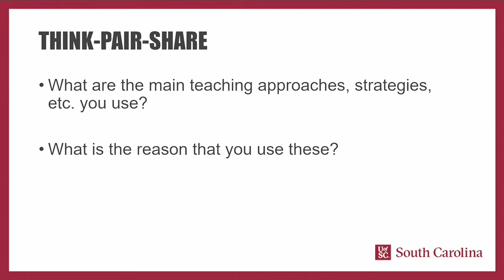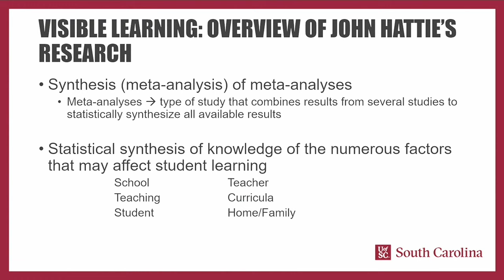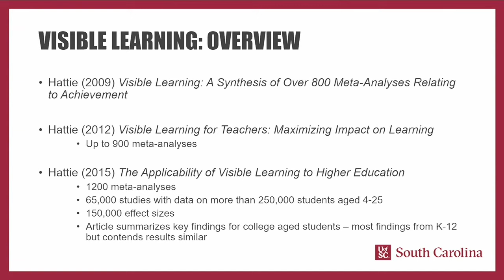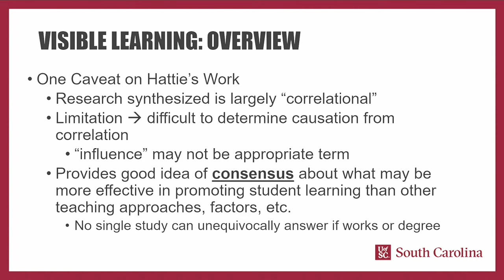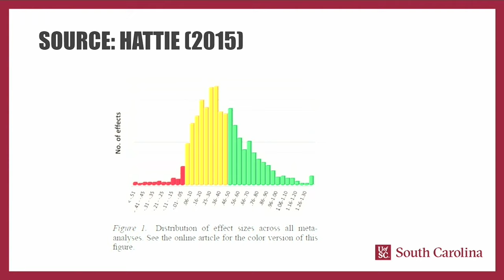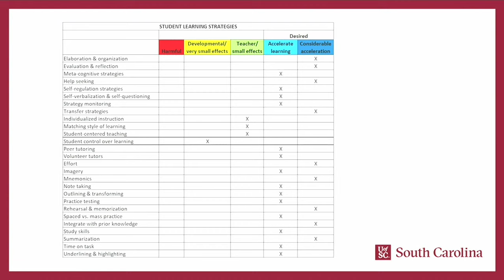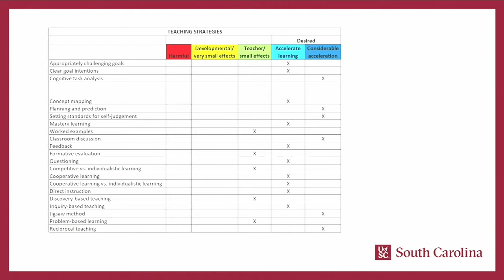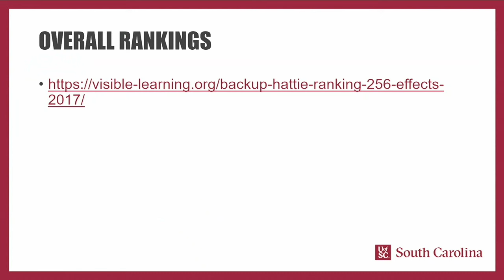Effective Pedagogies in Higher Education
Many faculty and instructors in higher education have little training on effective pedagogies. Thus, the purpose of this workshop is to help participants learn about research-based teaching and instructional practices in higher education.